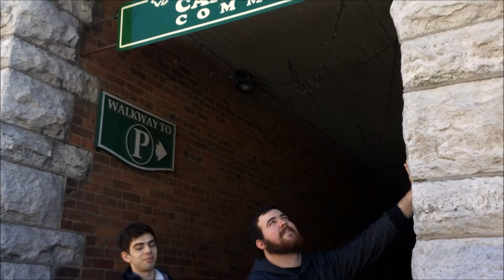Orillia Adventure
We went to Orillia to celebrate Allie's Birthday!